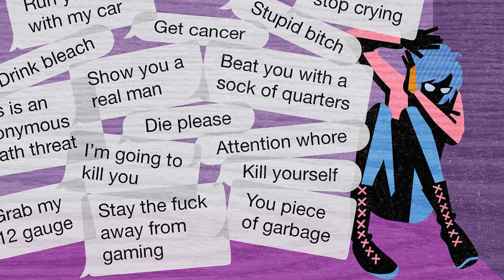Is Diversity Killing Marvel Comics? My take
I talk about the ongoing debate within Marvel comics. Is diversity in comics good or bad? I use my Black Nerd powers to give my take on a solution for people on both sides of the issue.